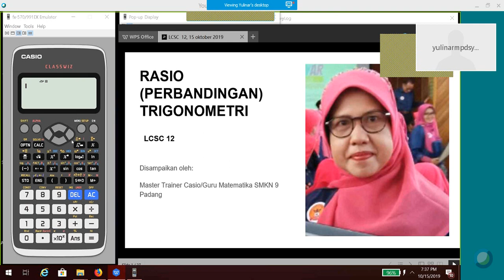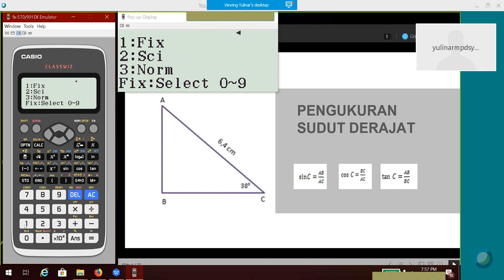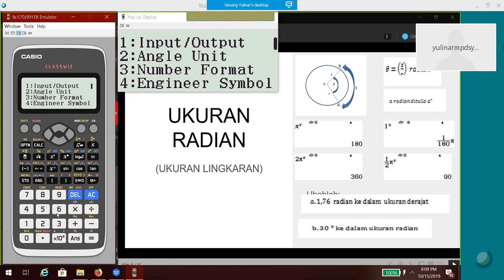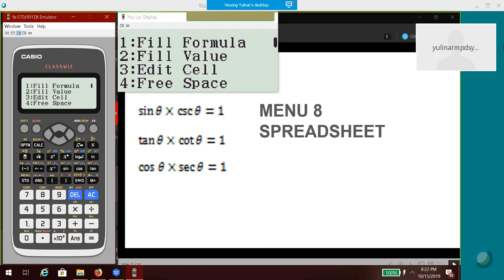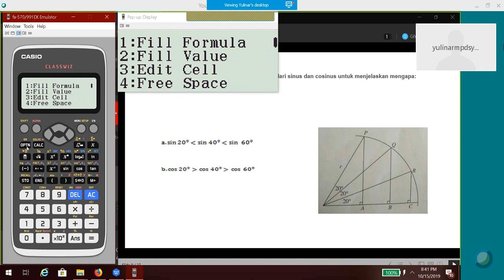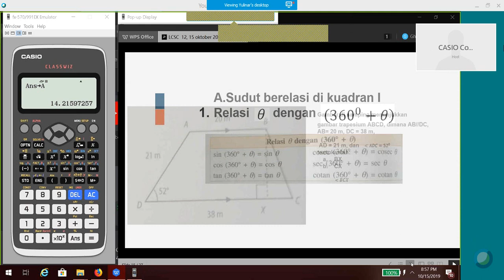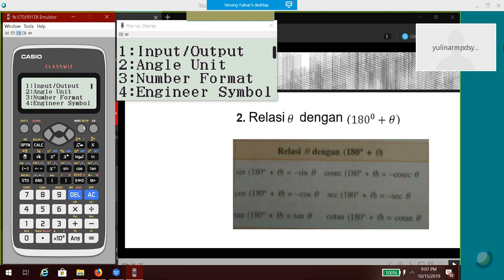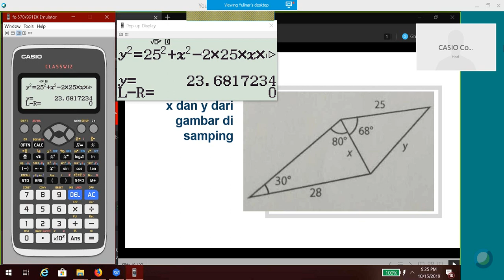LCSC #12 (Learning Communinty Science Calculator) tema RASIO (PERBANDINGAN) TRIGONOMETRI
LCSC CASIO 12
SEGITIGA PENCERAH

Trigonometri sangat erat dengan kehidupan sehari-hari kita. Hal yang biasa dalam pembelajaran adalah ketika guru mengajak siswa menggunakan perbandingan trigonometri untuk menghitung tinggi suatu benda.

Dalam konteks yang lebih luas, trigonometri dapat difungsikan untuk oseanografi atau menghitung ketinggian air laut atau menghitung jarak antar benda-benda angkasa. Bahkan dalam suatu sekuel tayangan film Sang Pencerah, KH. Ahmad Dahlan menggunakan aturan trigonimetri untuk menentukan arah kiblat yang benar di Yogyakarta.

Tidak cukup itu, Trigonometri juga banyak terkait dengan materi Matematika lainnya, seperti kalkulus atau geometri. Membelajarkan trigonometri dengan cakupan yang luas dapat terbantu dengan teknologi seperti kalkulator saintifik Classwiz.  Classwiz dapat membantu guru mengantarkan konsep pemahaman trigonometri dengan baik kepada siswa tidak sekedar mencari hasil suatu perhitungan saja.

Eksplorasi materi trigonometri dapat dilakukan dengan berbagai aktivitas yang dikreasikan guru berbantuan kalkulator Classwiz.